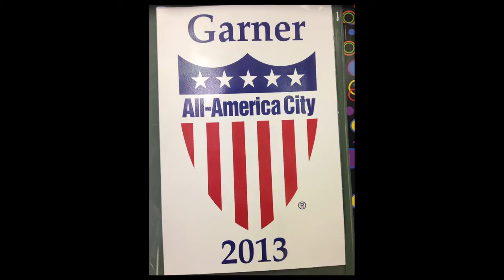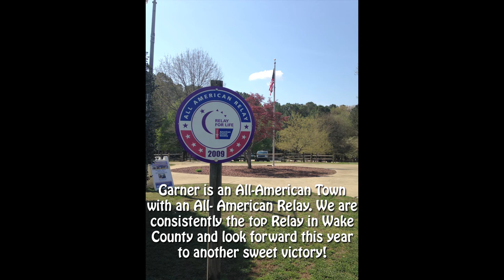Garner Relay for Life One Town One Goal